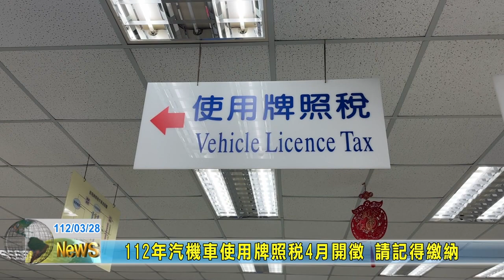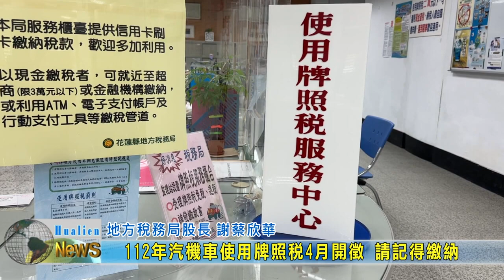20230328 07 112年汽機車使用牌照稅4月開徵 請記得繳納